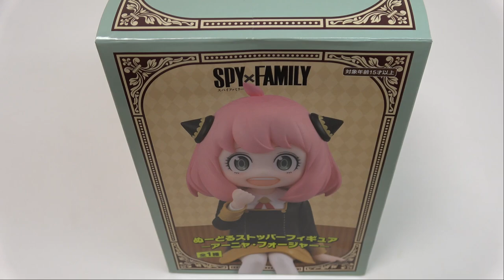Spy Family Anya Forger Noodle Holder Figure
Spy Family Anya Forger noodle holder figure. It's claw crane prize but I got it on net. The change of Anya face is interesting, isn't it?